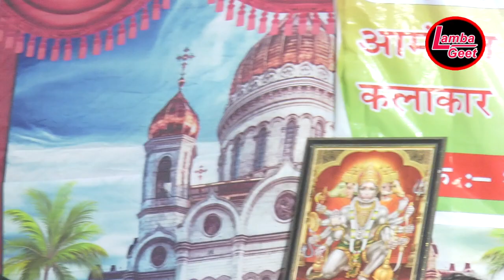Tune Muje Bulaya Sera Waliye Maki Bhawna Barwala Jamalpur Jagran Mata Rani Bhajan Lamba Geet